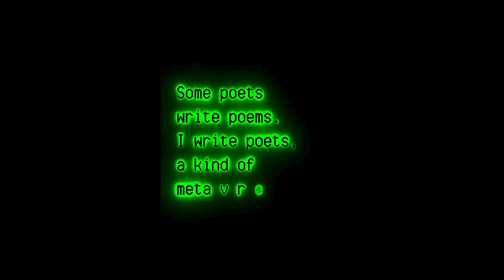NFC24: 1OF1 Projects & Collection | Ryan Zurrer